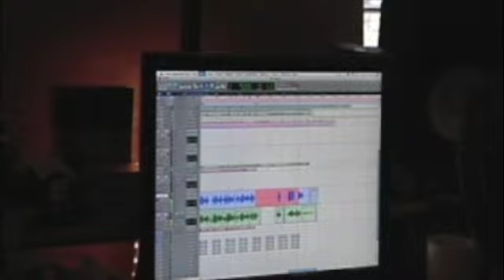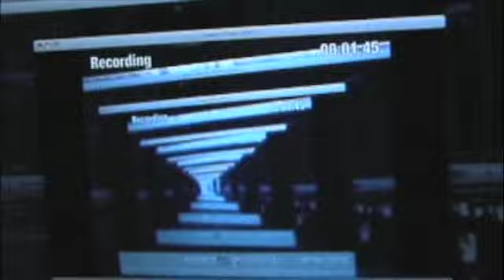Last 24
Joe, Russ & Luke take a quick 24 hour trip down to Nashville to finish the record!